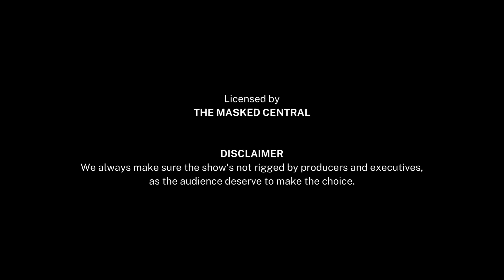TMS Gang Season 4 Episode 8 | One Hit Wonders Night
Hope you enjoyed the episode!

🚨Join the official TMS Gang subbredit at r/TMSGangOfficial for teasers, exclusives, and more!
🚨Follow TMC's insta (tmc_officialinsta) for even MORE TMS Gang gossip!
🚨Search "TMS Gang" on TikTok to follow our TikTok page!